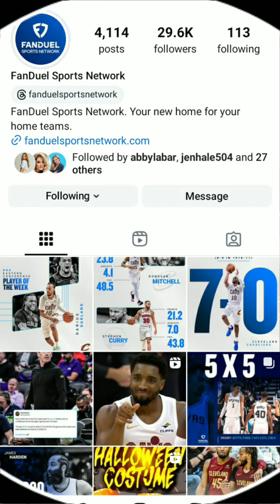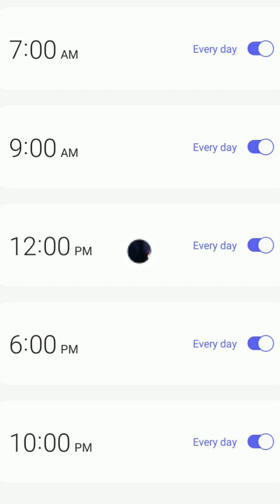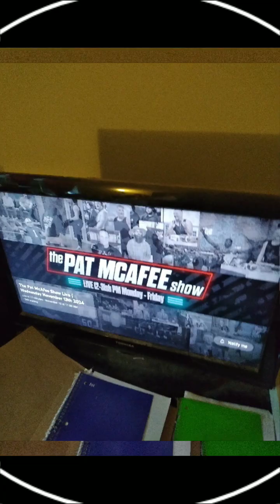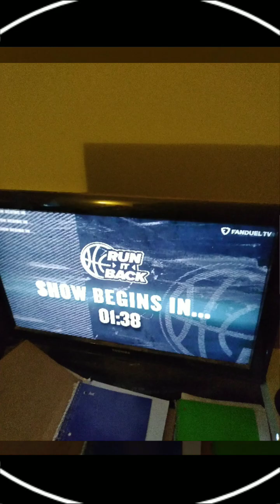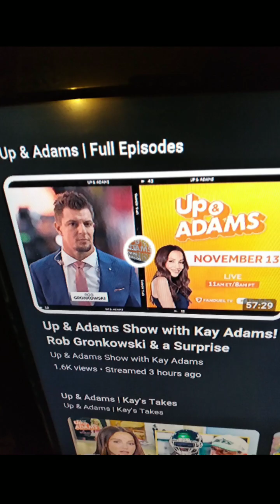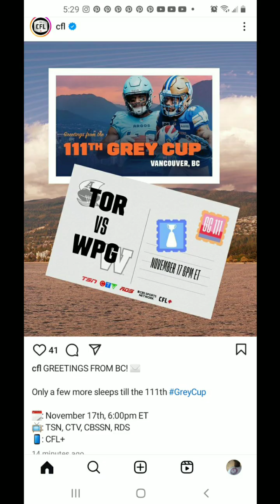I Watched espnfirsttake tv And Played videogames On November 13th 2024